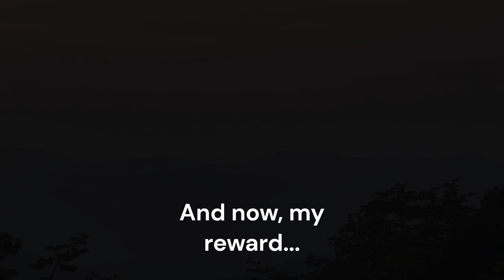992 Turbo S Clean Run up Hwy 151 to the Blue Ridge Parkway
Trying to catch the sunset and at the same time, heat cycle my new Michelin Cup 2 tires.  I got lucky and managed a clean run.